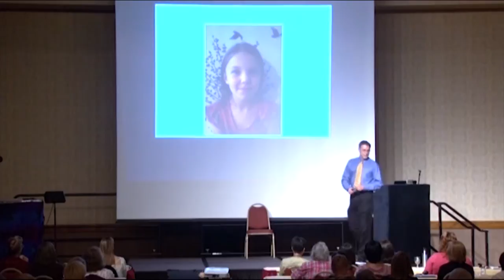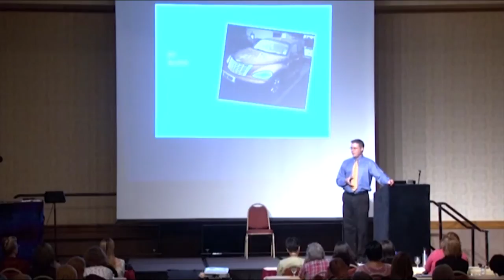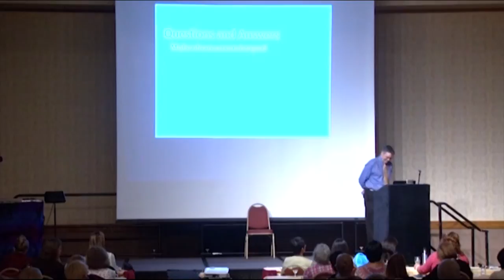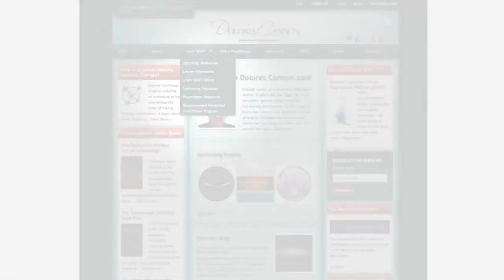bizarre scenarios and the strange people that appear in your dreams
Dolores Cannon was a regressive hypnotherapist and psychic researcher who recorded "Lost" knowledge. Dolores was involved with hypnosis for 40 years and exclusively with past-life therapy and regression work for thirty years. Over this time she developed her own unique technique which enabled her to gain the most efficient release of information from her clients and to facilitate instantaneous healing.